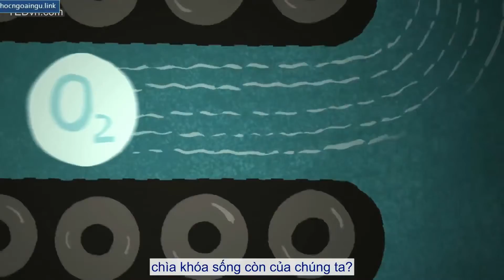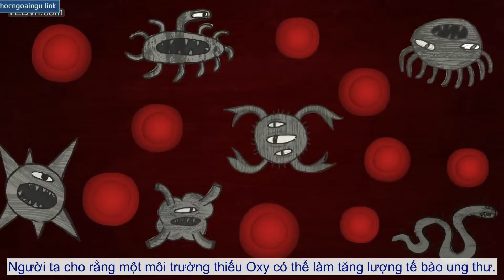[TED Ed song ngữ] Chúng ta thở như thế nào - Nirvair Kaur